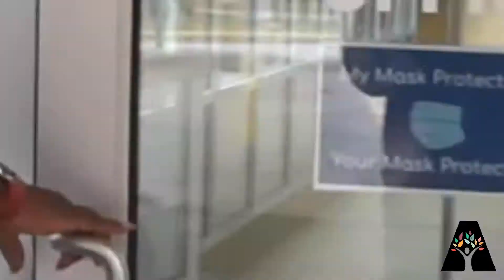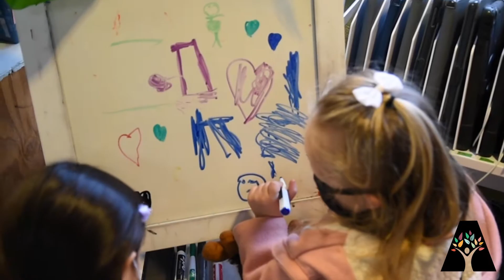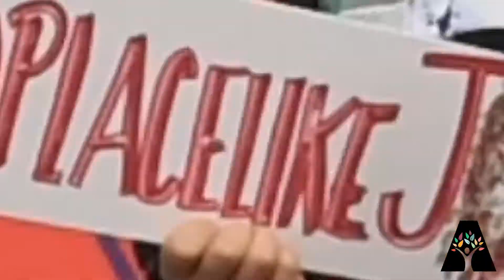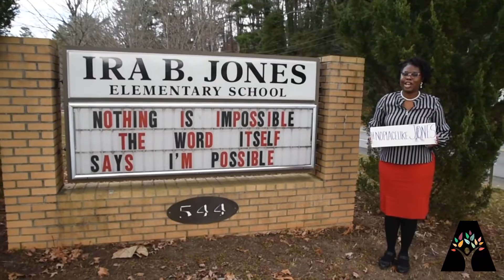Ira B. Jones Elementary School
Ira B. Jones Elementary School 2022 Enrollment Video